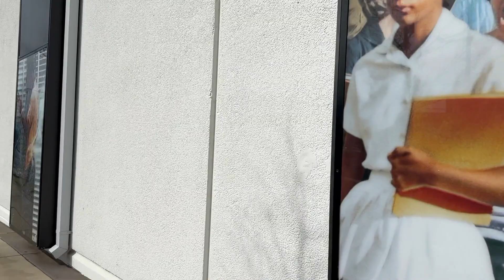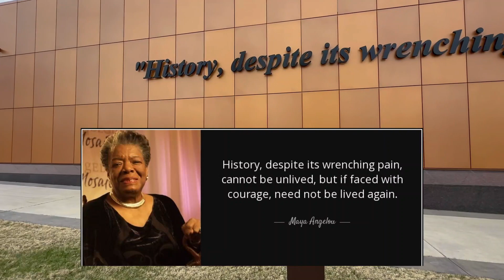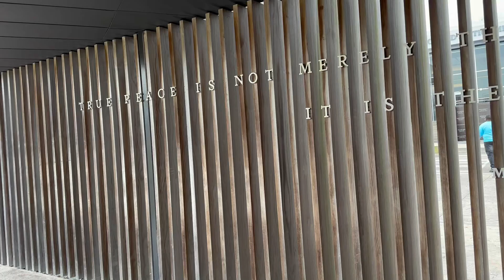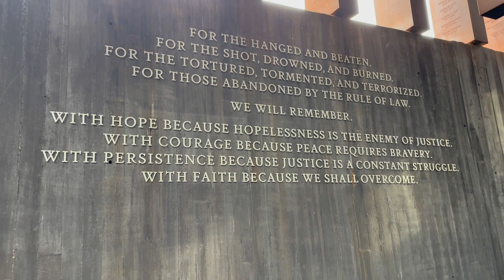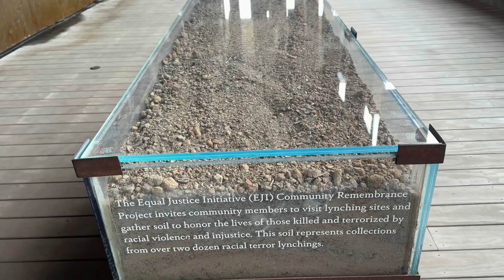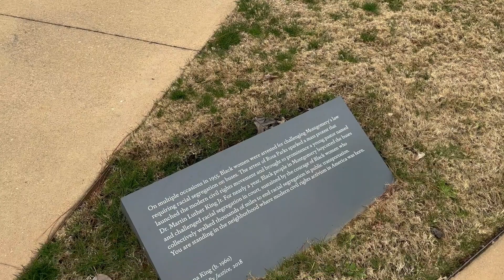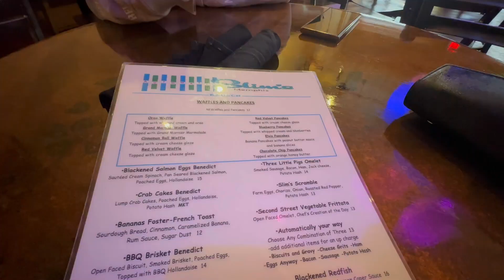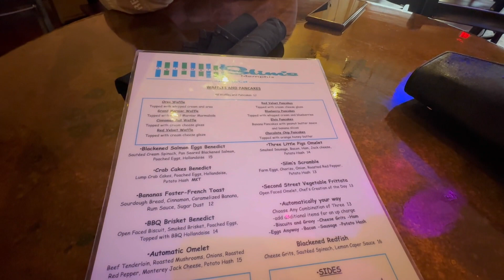Inside America’s Most Important Museum | THE LEGACY MUSEUM | EJI LYNCHING MEMORIAL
COME WITH ME TO THE LEGACYMUSEUM